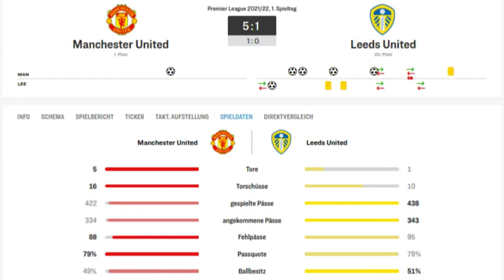Erling Haaland und die GOLDENE ZUKUNFT! Die Analyse!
Erling Haaland und die GOLDENE ZUKUNFT! Die Analyse! Zu welchem Verein passt er am besten? Und wie groß kann er wirklich werden?